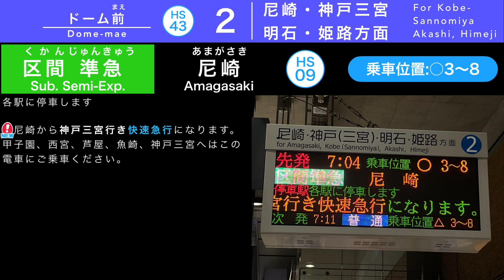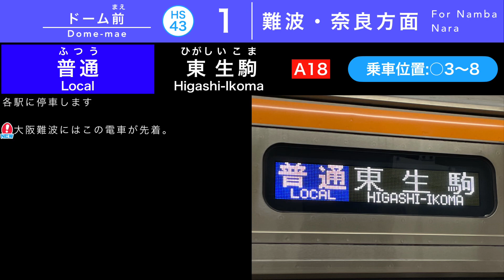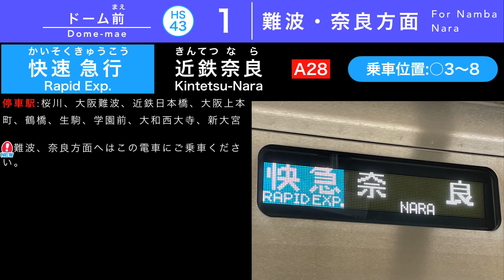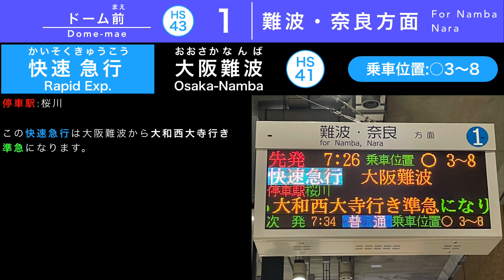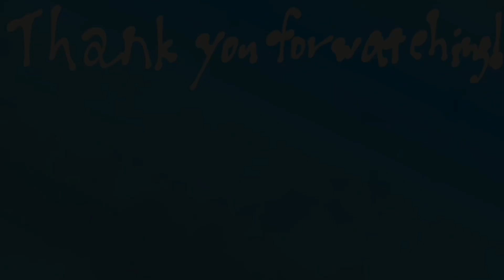【阪神電車】ドーム前駅ミニ放送集 (大阪難波行き快速急行種別変更 ほか変更点まとめ) 《阪神ダイヤ改正2022 新設定 第2弾》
2022年12月17日に行われた阪神、山陽、阪急、近鉄内の大規模なダイヤ改正の新設定の動画、第2弾です！

今回のメインはドーム前駅で収録した種別変更の放送となります！

2016年改正より追加された阪神からの「大阪難波行き快速急行」ですが、今回の改正より「東花園行き普通」「大和西大寺行き区間準急」になるパターンが追加され、後者は待望の近鉄車での運行となります。

また、他にも改正により案内の変更、追加が行われています。変更点は以下の通りです。

・「この各駅停車が」「この区間準急が」「この快速急行に」といった案内が「この電車は」「この電車に」「この電車が」に統一(ただし、大阪難波行き快速急行の種別変更のみ変更なし)

・区間急行の接続案内が追加

放送の変更点、及び追加設定はNEWマーク付きでご紹介しています。
最後までごゆっくりお楽しみくださいませ！

《リスト》

0:00 はじめに

❶尼崎・神戸三宮方面

0:15 普通 尼崎行き
1:15 区間準急 尼崎行き
2:09 快速急行 神戸三宮行き (尼崎で区間急行に接続)

❷難波・奈良方面

3:51 普通 東生駒行き
4:48 快速急行 近鉄奈良行き
5:57 快速急行 大阪難波行き (大阪難波から大和西大寺行き準急)
6:56 快速急行 大阪難波行き (大阪難波から東花園行き普通)
7:40 快速急行 大阪難波行き (大阪難波から大和西大寺行き区間準急)

《2022年ダイヤ改正新設定に関する他の動画はこちらへ》

▷放送の収録はICレコーダー(外部マイク接続)にて行いました。
▶︎音声使用の際は事前にブログ記事内の利用規約をご確認ください。